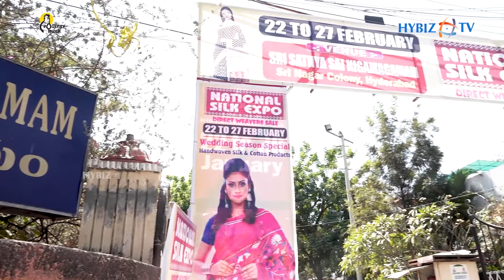National Silk Expo at Sri Sathya Sai Nigamagamam from 27 to 28 Feb || Hybiz tv